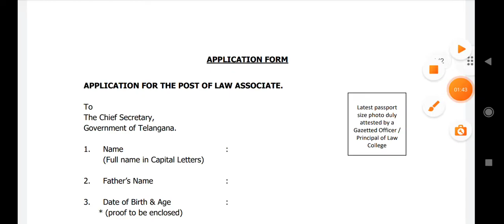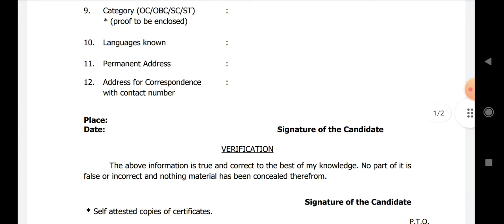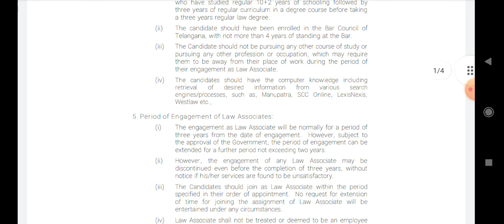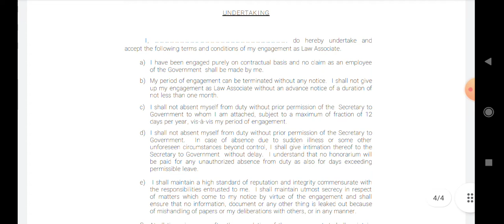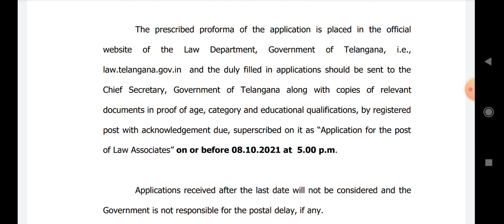Telangana law department jobs||salary:60,000+15,000||don't miss